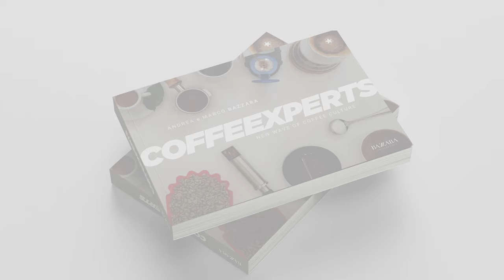Trieste Coffee Experts 2021/ Come scegliere il sistema di estrazione ideale